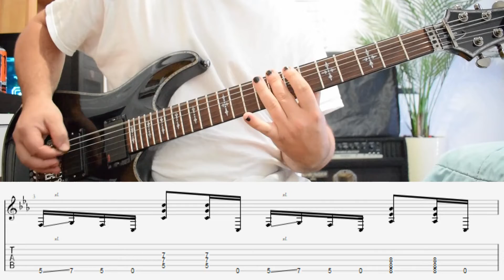System Of A Down - Protect The Land (Intro) | Guitar Cover + TAB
Drop D Tuning : D-A-D-G-B-E

The Gear I Use :
Schecter Hellraiser
Fender Hot Rod de luxe III
Shure Green Bullet
Shure sm57
Focusrite - Scarlett
speaker CR-X
Plug-In - Toontrack

My Compositions:

Find My Music Albums With Lyrics And Tabs Here

About me:

Hello My Friends !! :D

I am Ap, a random guy who adores music and sharing with others. I work hard to be part of the evolution of different music genres and want to learn and experience music from all different backgrounds. I hope that what I do will please you and that your contribution to this incredible adventure will help me make you feel as amazed by music as I am amazed when I create it.

𝓐𝓼𝓹𝓱𝔂𝔁𝓲𝓪 𝓟𝓻𝓸𝒇𝓲𝓵𝓼